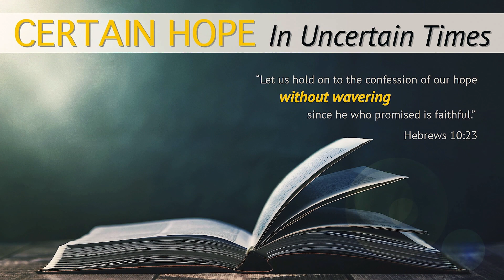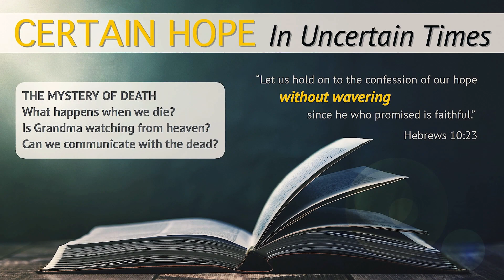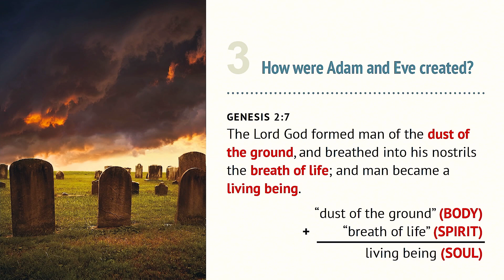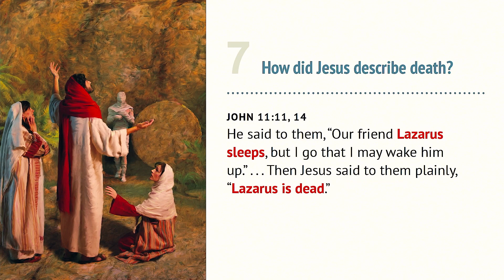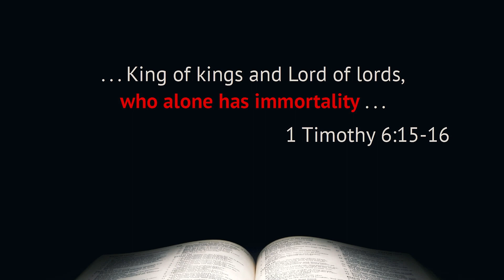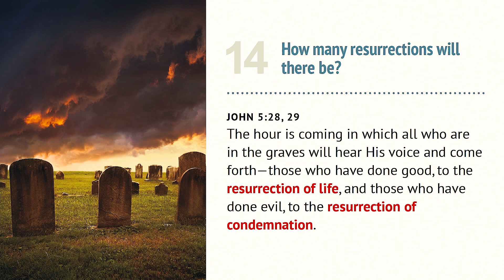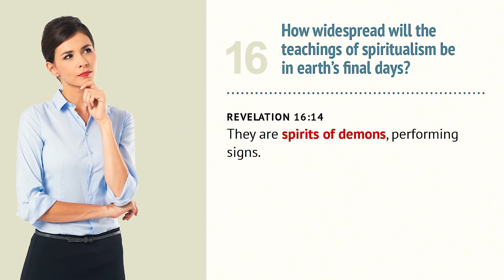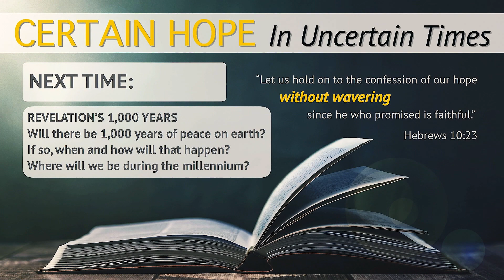Certain Hope 2023 Session 3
Topic: Can Dead People Deceive Us?